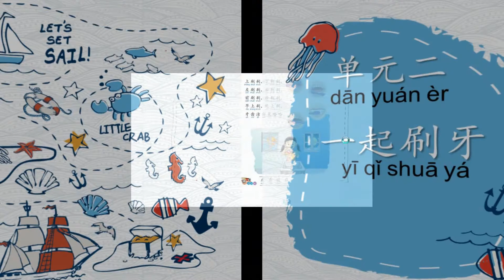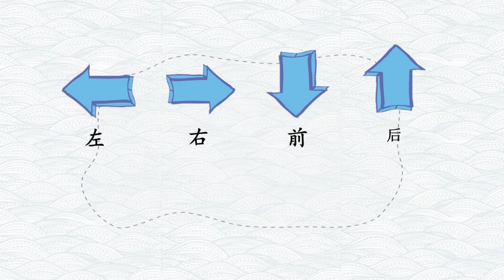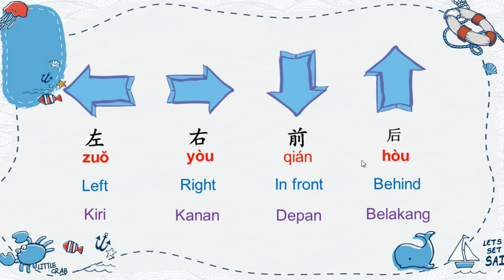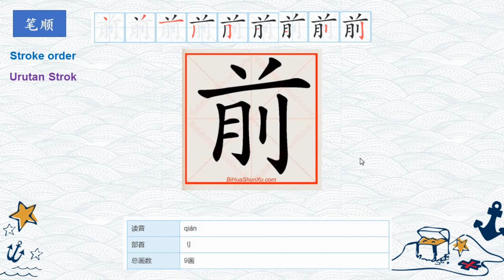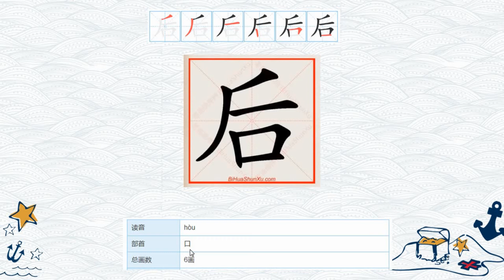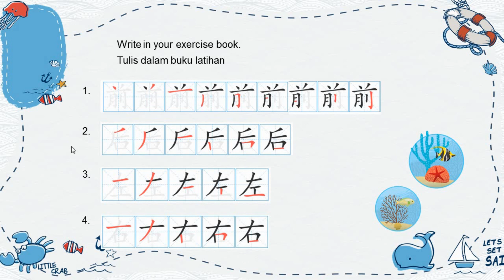BCSK Tahun 3 Unit 2 单元二 一起刷牙 写字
BCSK Tahun 3 Unit 2 单元二一起刷牙 写字